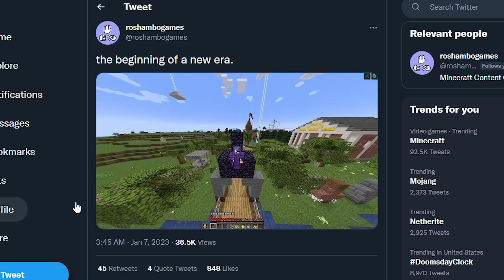King of Lifesteal SMP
This series is inspired by ParrotX2 and SpokeIsHere's SMP Minecraft Series, as well as TommyInnit and Dream on the Dream SMP server. However, instead of it being SpokeIsHere, ParrotX2, TommyInnit or Dream, it's actually just PrinceZam, POG. I like to make super epic traps, and this is similar to a Custom Minecraft Challenge video, except the Custom Minecraft Challenge is to survive. You could call this Minecraft, But Lifesteal SMP.